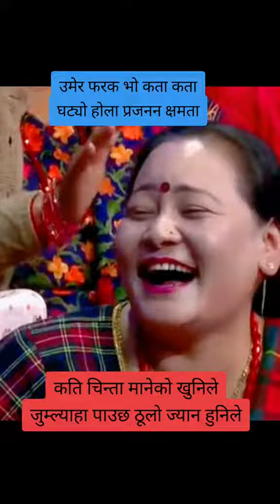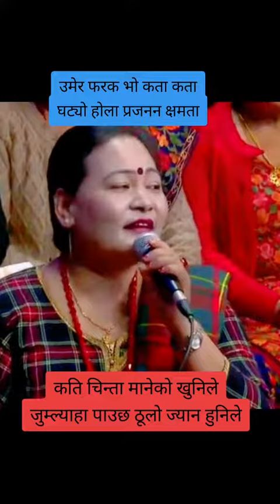# Manmaya and chij Tamu #🎼